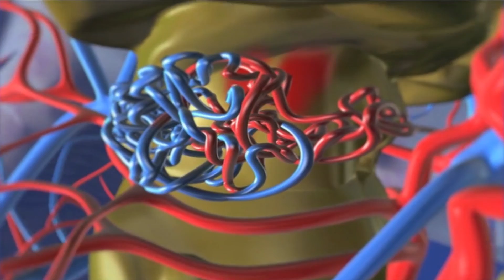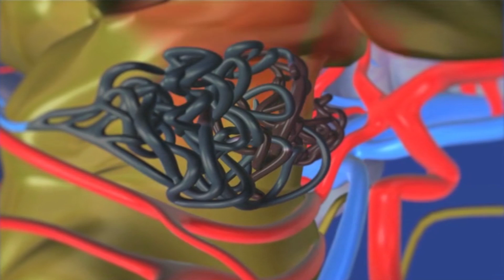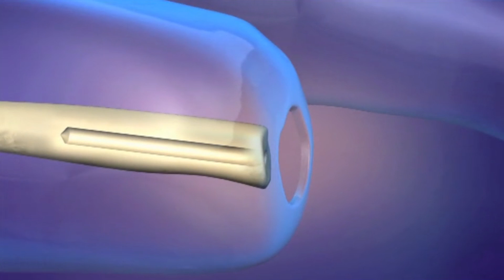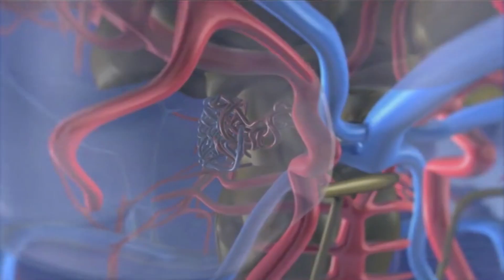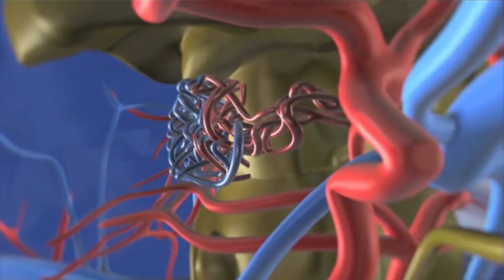Last Chance Surgery Arteriovenous Malformation | Medical Documentary | Reel Truth. Science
Highly talented Jared is still very young but six years ago suffered a bleed in the brain and was diagnosed with arteriovenous malformation. Jared still looks to make the best of his life but the AVM is back for the third time and is in need of surgery to survive. Meanwhile, amputee Shirley will try and walk normally with her new computerised leg that will be implanted into her body.

Welcome to Reel Truth. Science the home of inspiring documentaries from the medical world, full length documentaries to discover and explore.